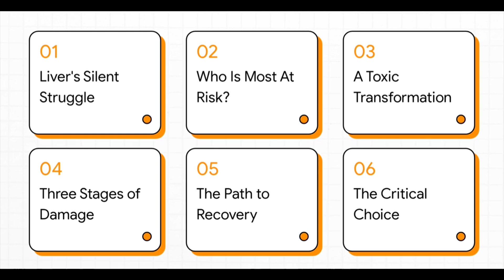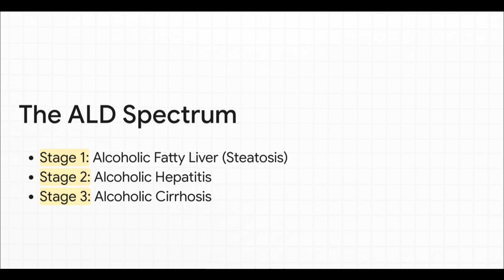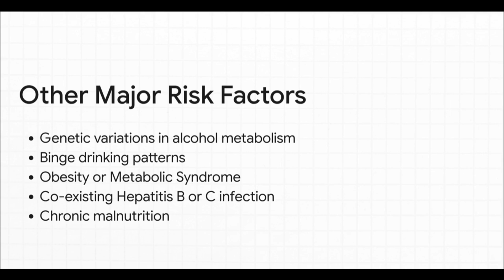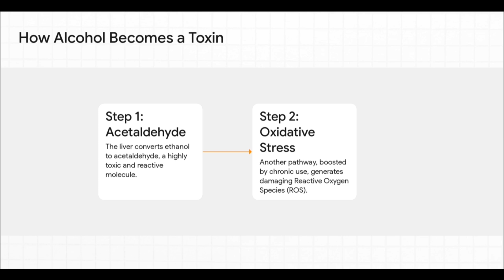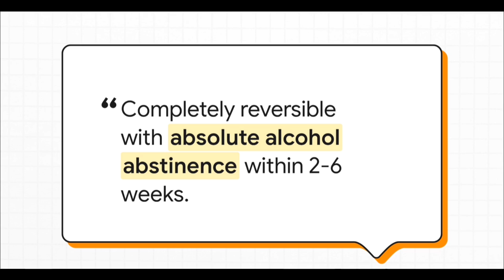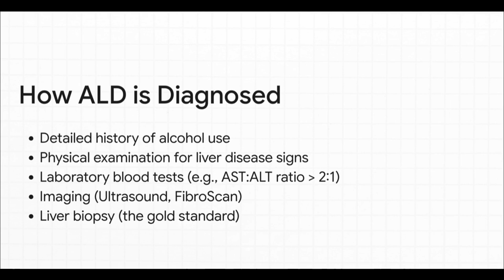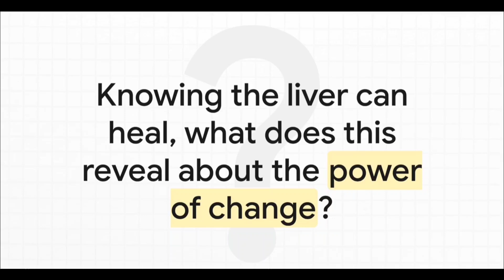ALCOHOLIC LIVER DISEASE: DEFINITION,CLINICAL FEATURES, DIAGNOSIS AND TREATMENT: MEDICAL LECTURE